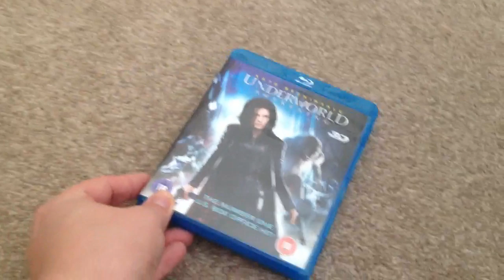Underworld awakening 3D Blu-ray unboxing